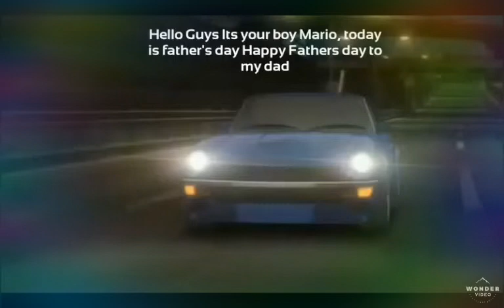Happy Father's Day